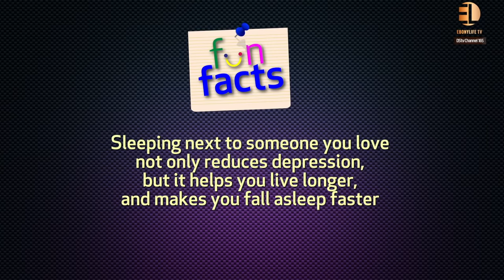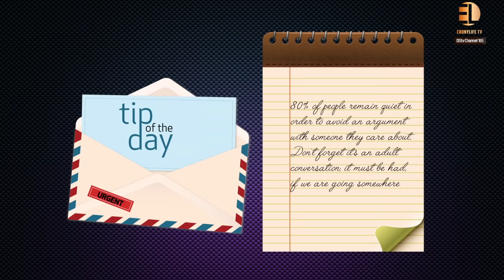Men's Corner - Let's talk about sex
"90% of the sexual act happens in your mind  before you get within touching distance of each other" - Andre Blaze
Huh!!!